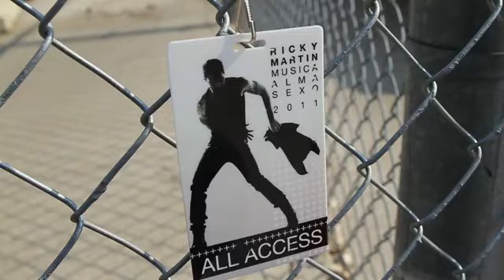Ricky_Martin VIP !!!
VIP !!  AAAAAAAAAA!! TE ESTOY ESPERANDO AMOR MIO!!! EN ARGENTINA!